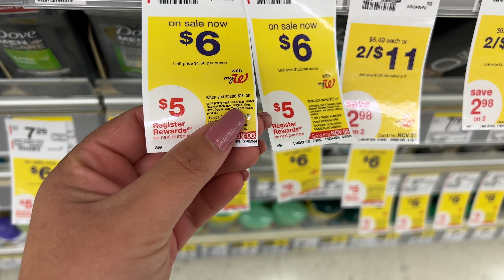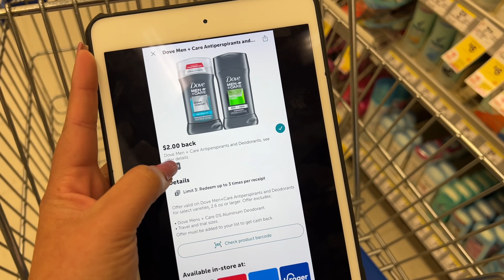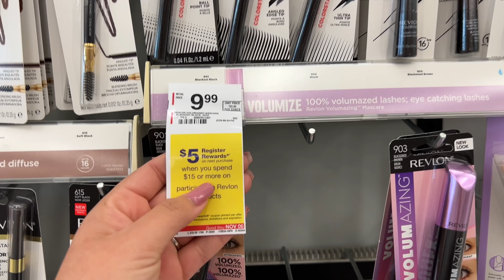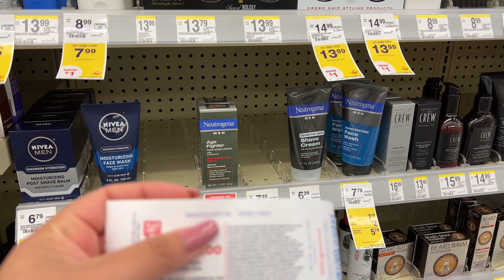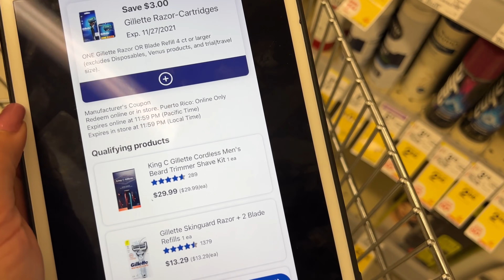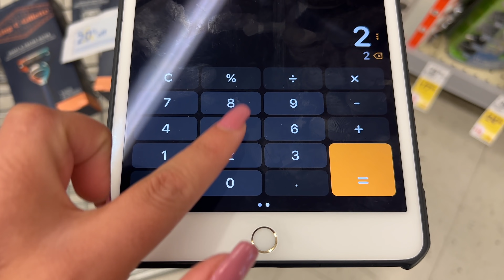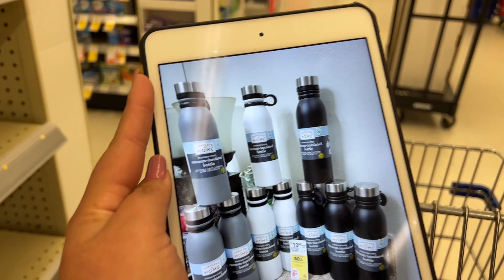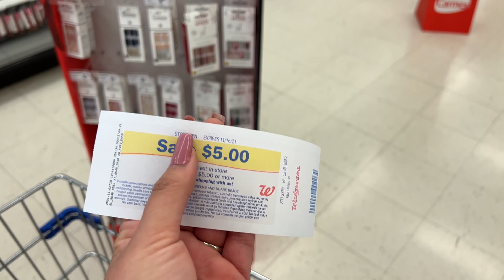🚨Tenemos *OFERTAS* Calientes Solo Con *CUPONES DIGITALES* + Vamonos Por El 90% 🏃🏻‍♀️💨 11/03/21🚨